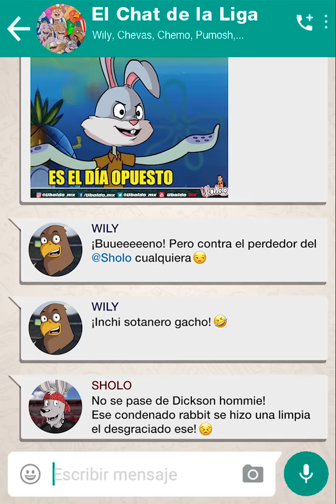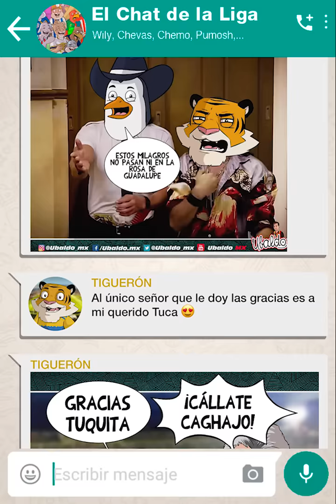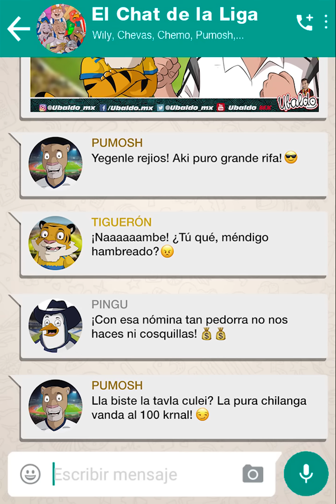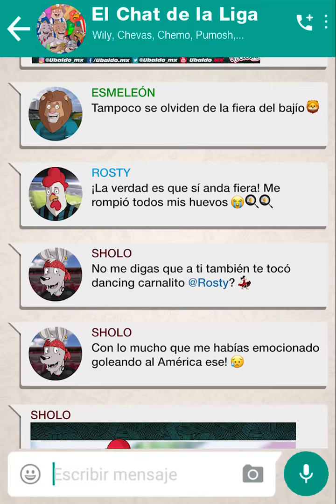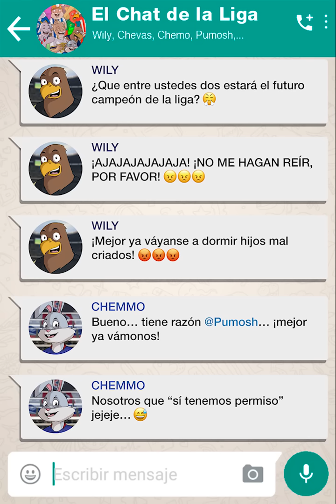ElChatDeLaLiga 92: Tigres celoso de los "GRANDES" por apoderarse de la liga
Cruz Azul y Pumas están irreconocibles, se están apoderando de la liga MX, mientras el Ame y Chivas los siguen muy de cerca. 🦅🐐⚽